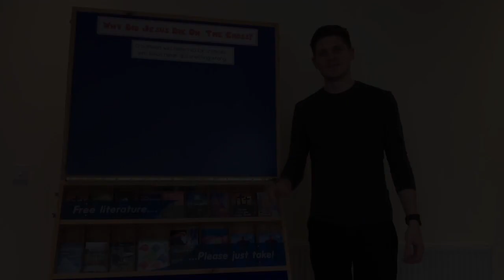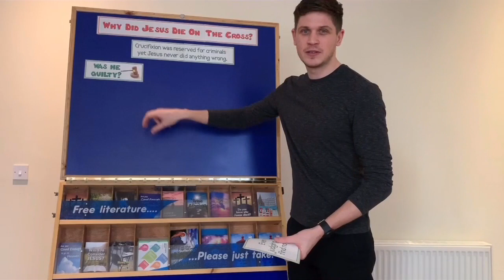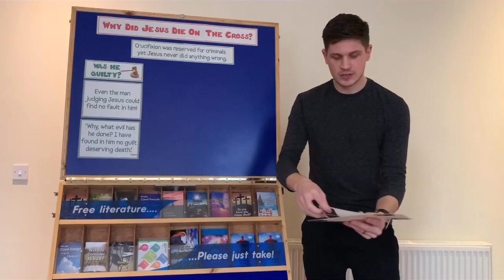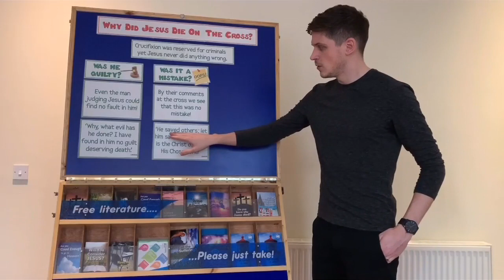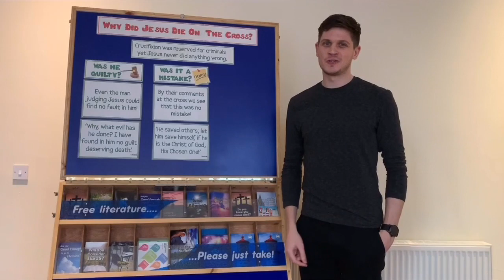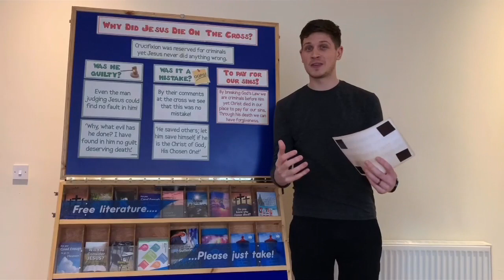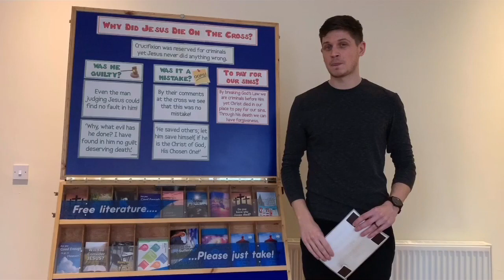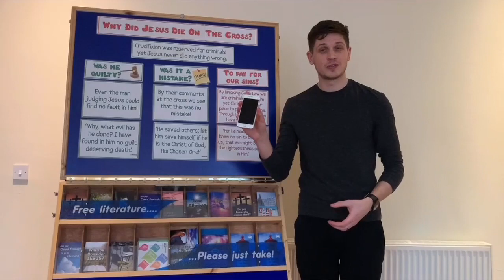Why did Jesus die on the cross?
Allan Peel from The Open-Air Mission answers this important question from the Bible.